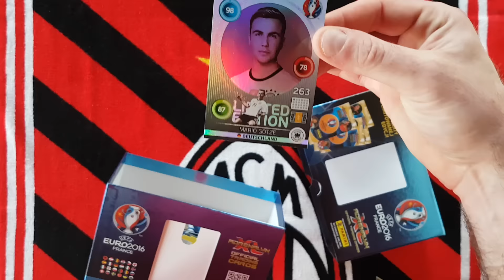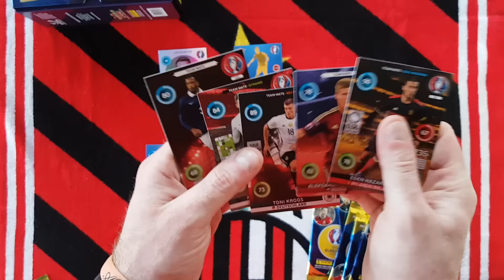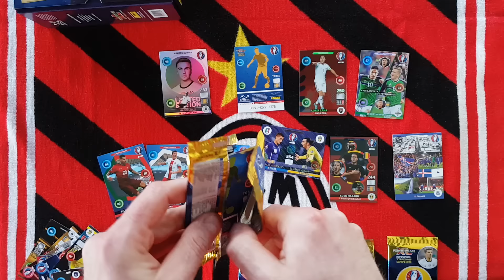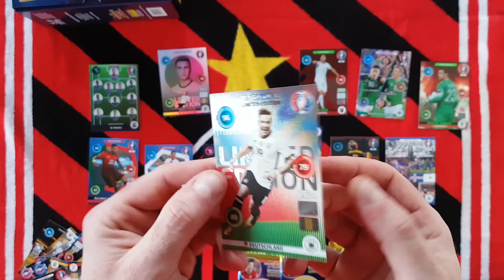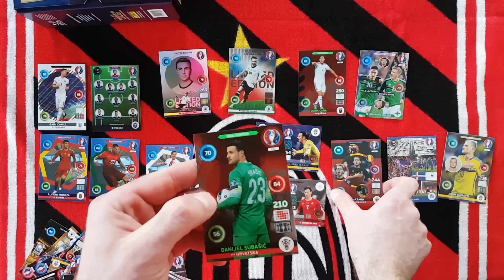PANINI EURO 2016 - GIFT BOX Z BIEDRONKI - LIMITED GOTZE HERO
Wracamy na krotko w przeszlosc i otwieramy sobie biedronkowy gift box z limitka gotze hero, a jaka będzie druga w srodku?